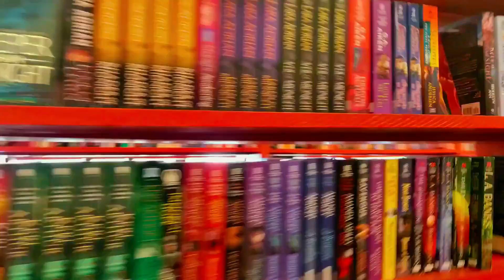FORGET YOU contentcreator mustwatch @AveryAnna @ParmaleeMusic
A GREAT DUET BY A KNOWN BAND WITH A NEWER ARTIST.